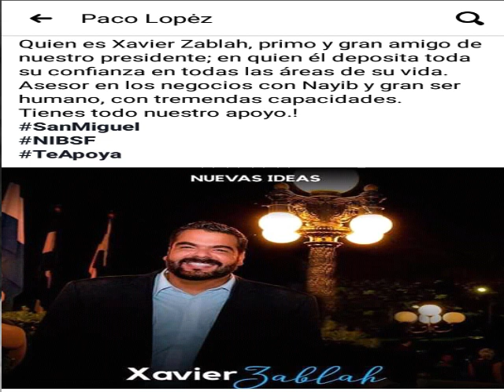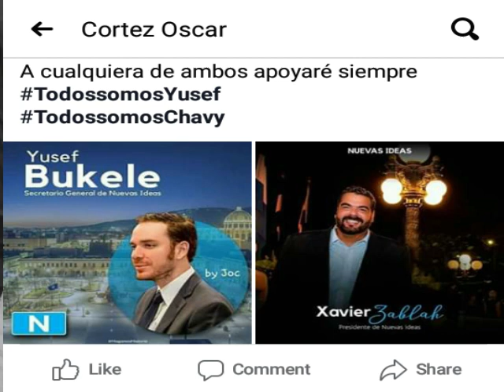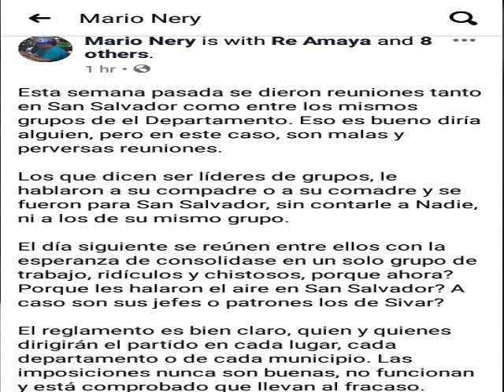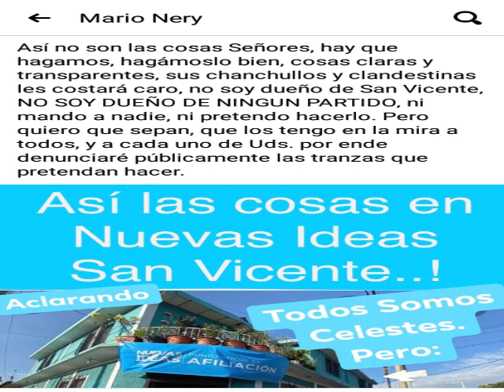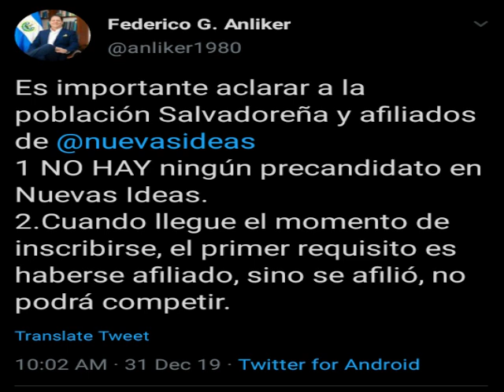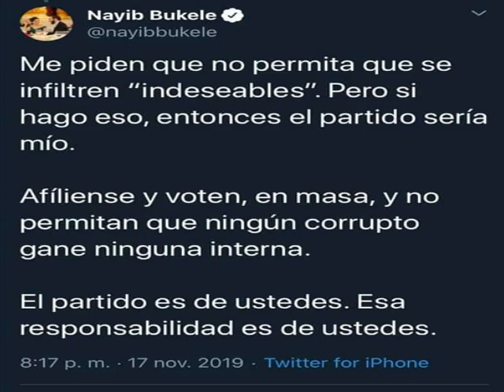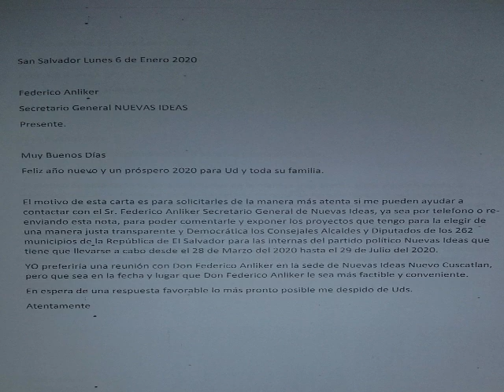Visita a Nuevas Ideas para conocer candidaturas de Presidente en NI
Video explicando acerca de las nuevas candidaturas de Secretario General o Presidente por el partido Nuevas Ideas que se realizara este 1o de Marzo, Los candidatos son Yusef Bukele y Xavier Zablah.